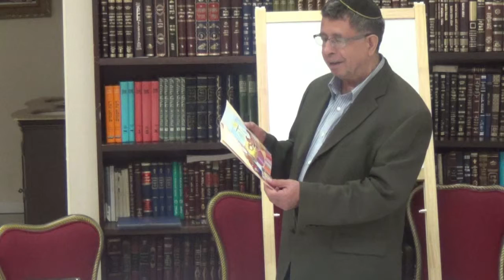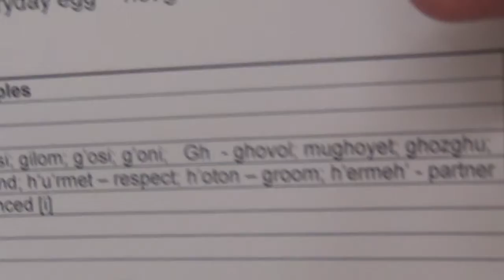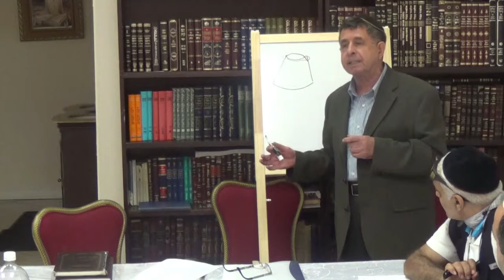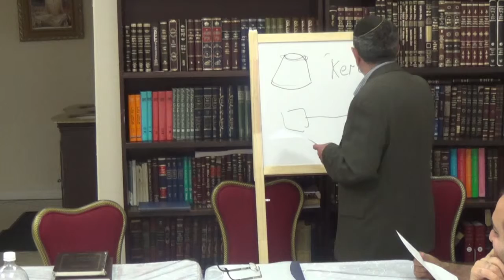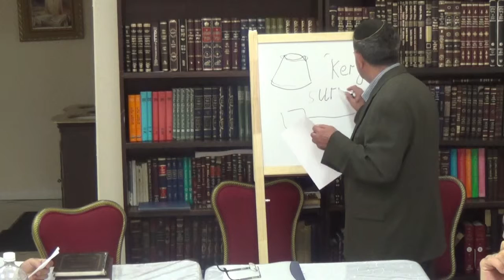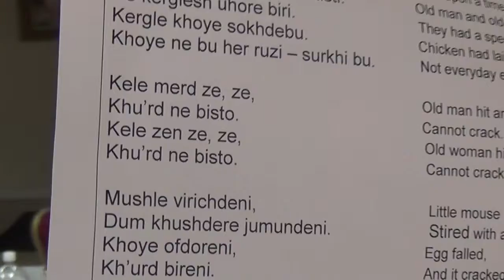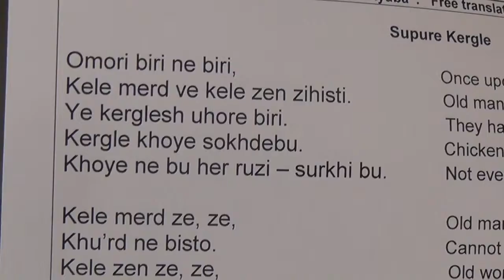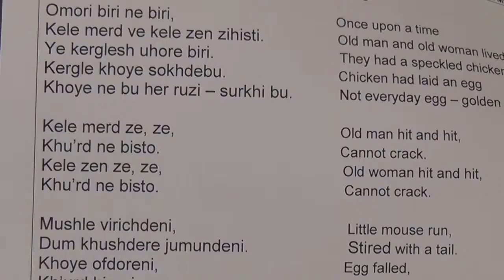Gorsky language, class 16 - Kurochka Ryaba na Juhuri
Культурно-Образовательный центр Бейт Джууро представляет:
Курочка Ряба на Горском
Gorsky Wednesday project presents, weekly classes Juhuri language.

please join us every Wednesday at 630 Avenue S (corner of East 7th) 8:00 p.m.